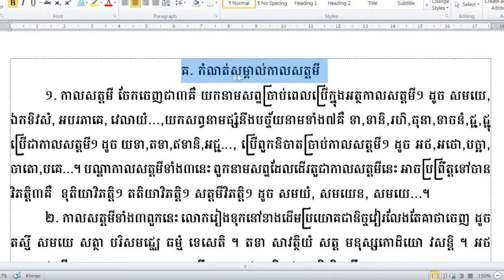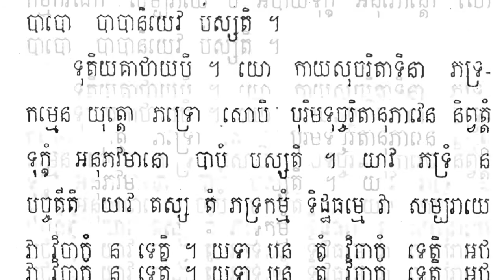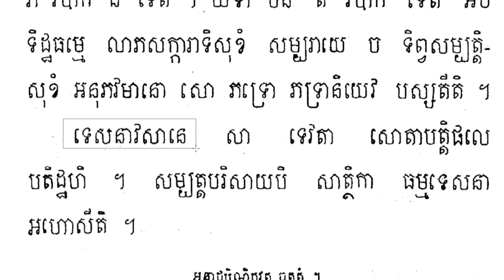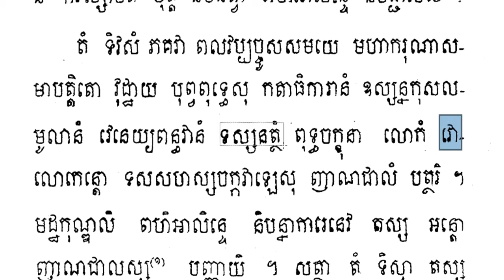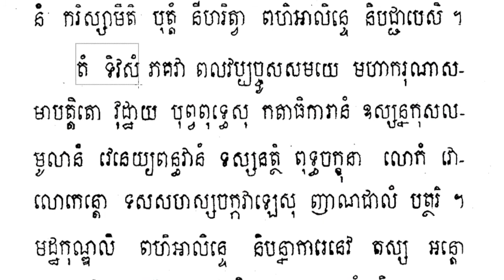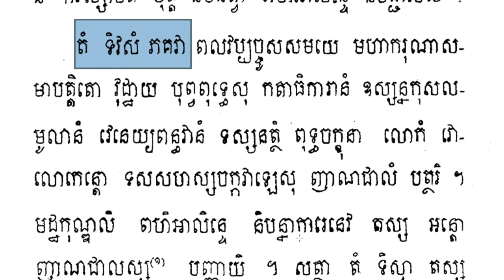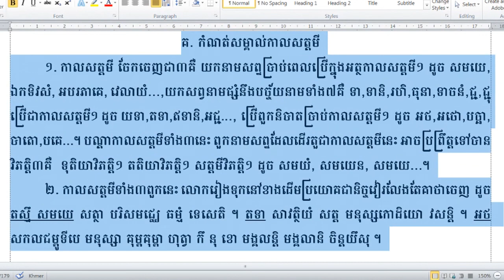Rien Pali03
ហ្វេសប៊ុក
Chan_Sochun ចាន់_សុជន វត្តប្រាសាទស្រះកណ្តាល_#(ខ្ចាស់)